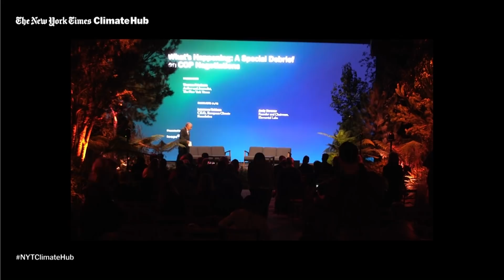Here’s What’s Happening at the 2021 U.N. Climate Change Conference: COP26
A special panel discussion providing a debrief on COP negotiations taking place at the U.N. Climate Change Conference, Glasgow 2021.